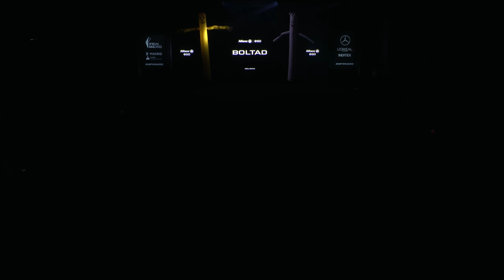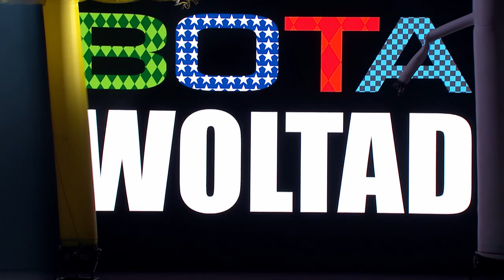Boltad: Mercedes-Benz Fashion Week Madrid | Allianz EGO | Spring 25